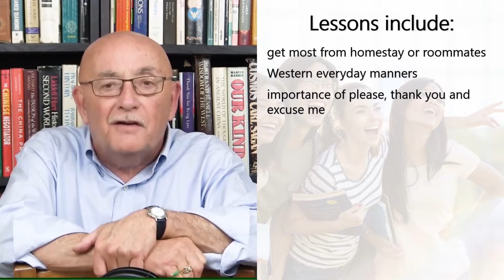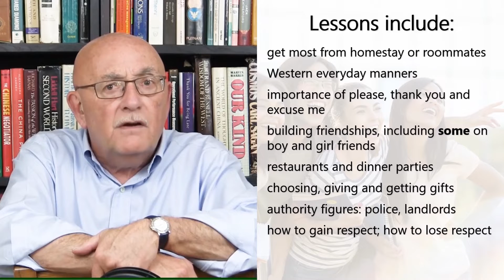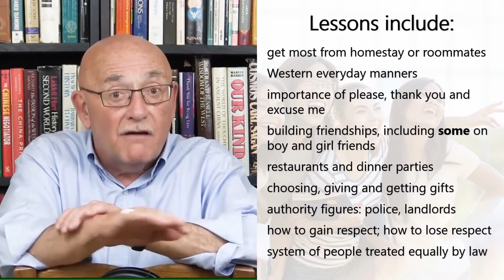Living in the West course description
Your time studying in the West should be one of the best times of your life. The Living in the West course looks at the three main reasons international students have difficulty outside the classroom: fear of being embarrassed, discomfort with situations or the way Westerners do things, and not understanding what to do and how to do it. The solution is to learn Western ways. You will no longer fear embarrassment, feel discomfort or worry about what or how to do things.

Being happy outside the classroom will have a huge positive effect on your schoolwork, and together these will help you enjoy your time here as you should. Win Win Win.